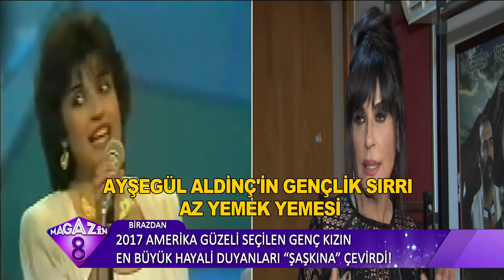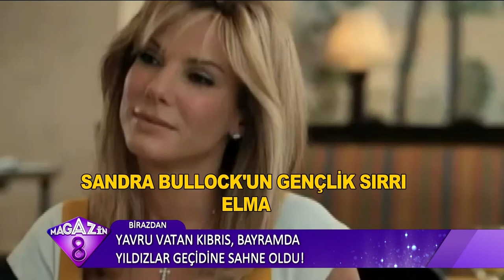Yıllara Meydan Okuyan 10 Ünlü Kadının Genç Kalma Sırları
Kuşburnuyla masaj yaptırıyor kimi Tayland' tan bulduğu ölümsüzlük  iksiri adı verilen özel karışımı içiyor. Ekrana gelecek 10 güzel kadın yaşları ve gençlik sırrıyla övgüleri hak ediyor.